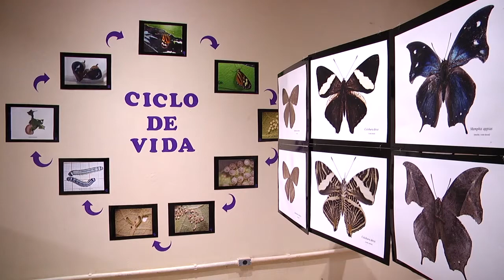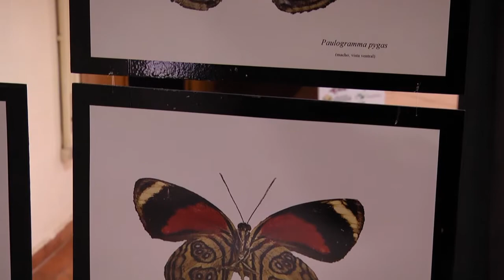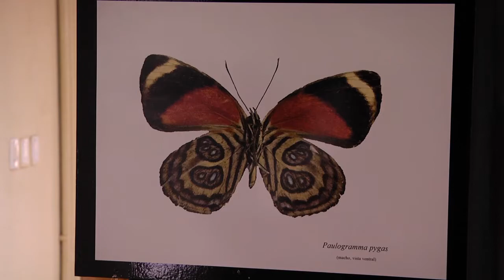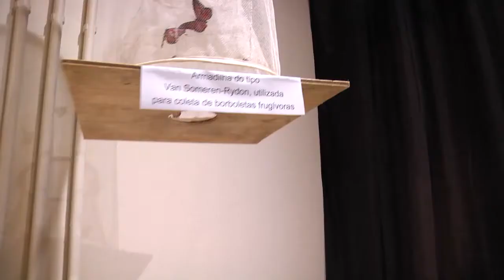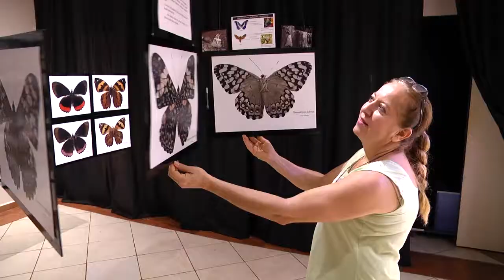Borboletas frugívoras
Borboletas frugívoras que habitam o Parque do Ingá foram objeto de pesquisa de acadêmico da UEM. Os insetos são importantes bioindicadores ambientais e o resultado do estudo é uma exposição no Museu Dinâmico e Interdisciplinar da UEM.